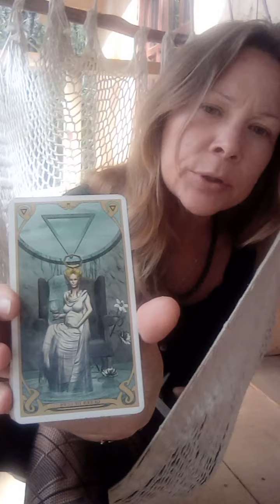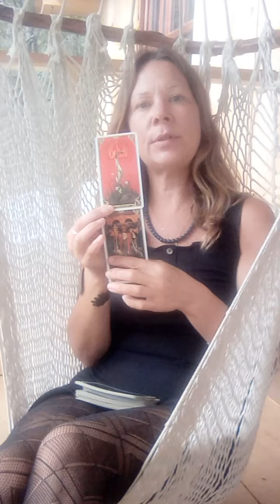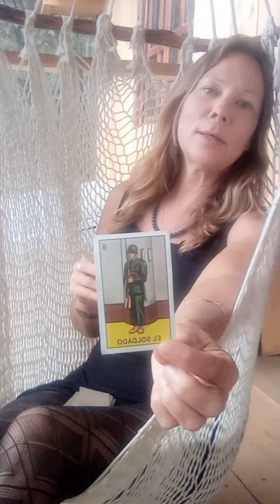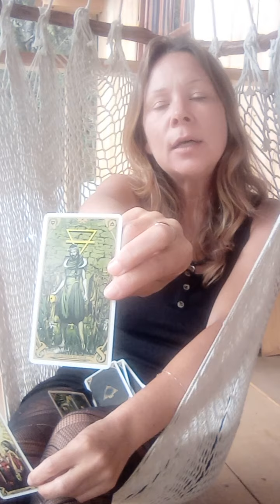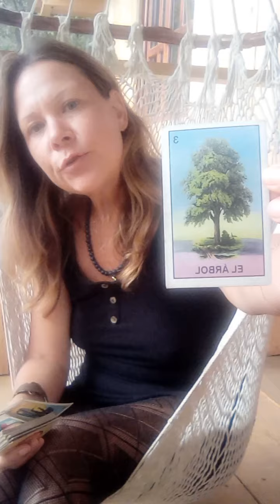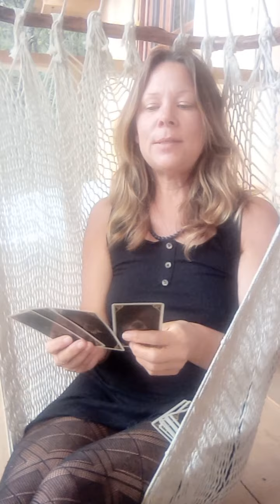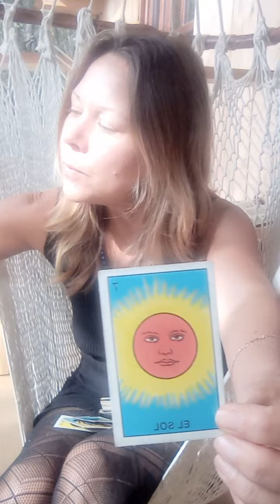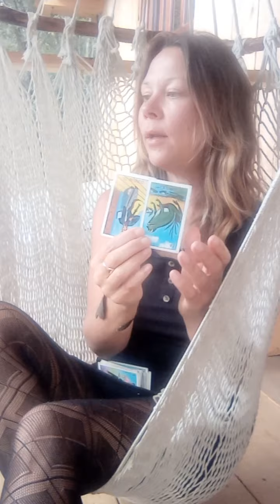Pisces Birthday Party & Everyone's Pick a Card : Whose Fantasy are YOU & what Are They Fantasizing?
Adult content tarot reading and channelling for Pisces season

0:00 Pisces Birthday Party !  channelling all things 🐟 🐠 🎣
27:27 -  pick a fish
29:29 - shell cup
36:00 - sea nymph hut/ fish eye
43:00 - mermaid castanet

enjoy the bubbles beauties!
If you wish to reciprocate the ❤  with a tip - Muchas gracias! ( link below )

I offer personal private readings by recorded video AND private pick a card readings for you and your friends to enjoy for special occasions or virtual entertainment.

mucho amor,
Scribe K